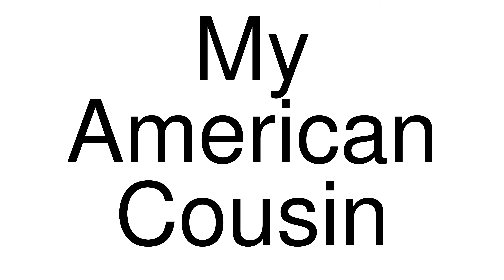How to Pronounce correctly My American Cousin (Movie)